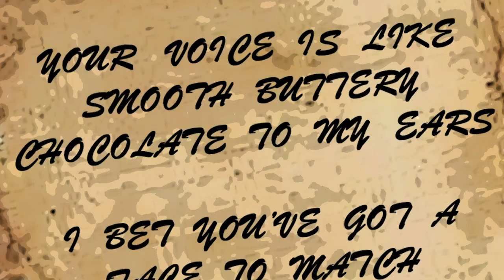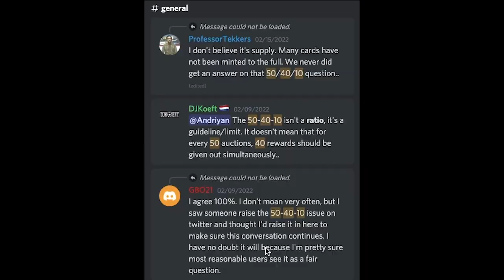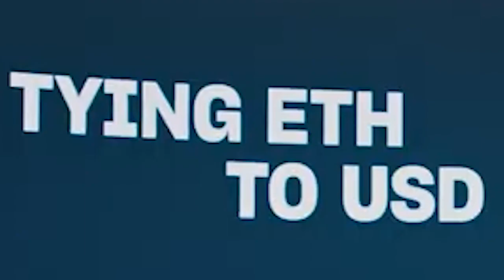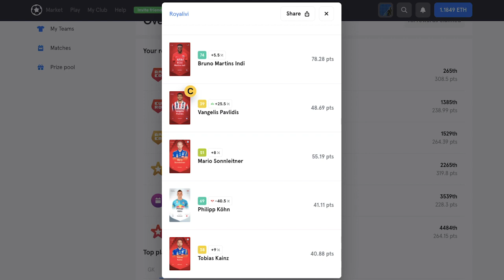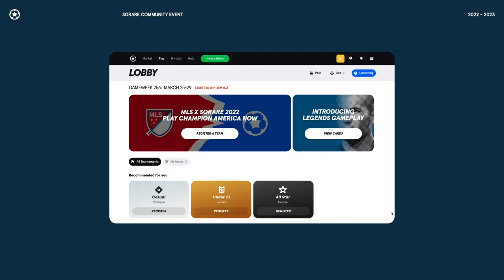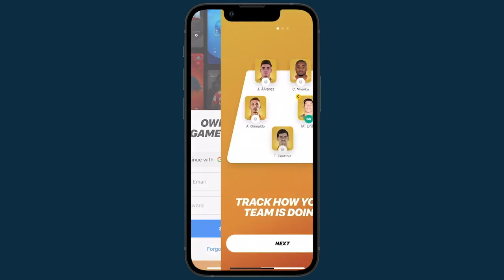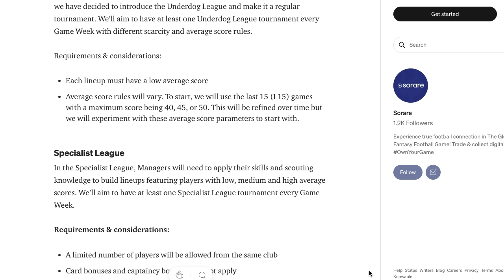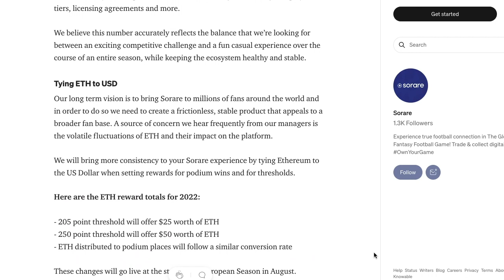REACTION to SORARE COMMUNITY UPDATE!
Woah pals a massive community update here, we’ve got some top quality shit going on, some pure medium quality shit going on and then some, for me, dogshit quality shit going on. Now I prefer the top quality shit to the dogshit kind of shit, but at this point I’ve just said shit too much.

Big fan of the new Sorare card designs not gonna lie, they look sick, the new play page and mobile app will be very helpful and beneficial I’m sure, but I still think we needed a bit more with rewards and maybe even Blackpool, but that obviously wasn’t going to happen was it to be fair.

About what I expected from the update really, top quality presentation from the Sorare lads as well to be fair, and at least my Shevchenko has gone up in value!

Oh, and aren’t I handsome? My Mother says I am anyway...